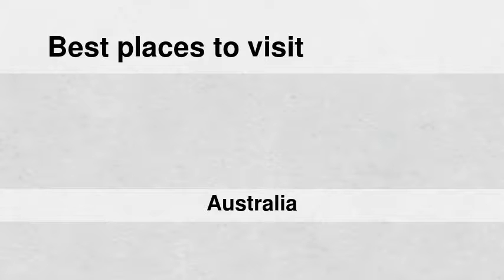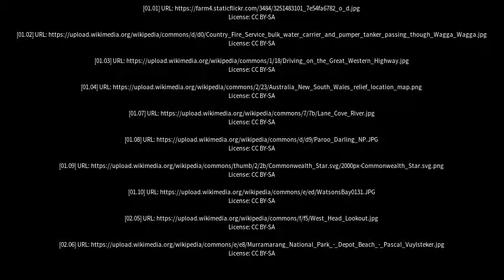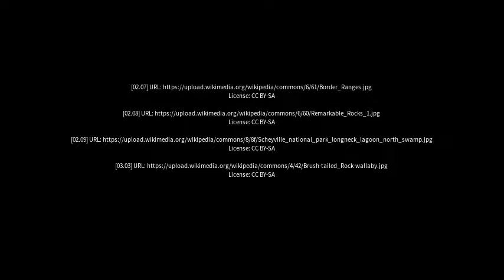Best places to visit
Best places to visit - Marrangaroo (Australia) Best places to visit - Slideshows from all over the world - City trips, nature pictures, etc.